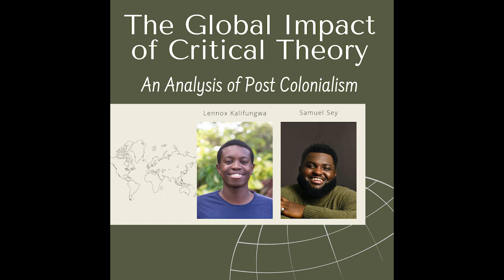The Global Impact of Critical Theory| An Analysis of Post-colonialism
It is a common belief that Social Justice ideology and Critical Race Theory are exclusively Western controversies. We argue that several African States were built on the premise of these ideologies and the Western world is simply catching up.

Samuel Sey and Lennox Kalifungwa teamed up to discuss the problems Critical Theory and Post-colonialism present in their widespread applications. Understanding and being able refute these philosophies are crucial if we are to uphold a faithful Christian witness.